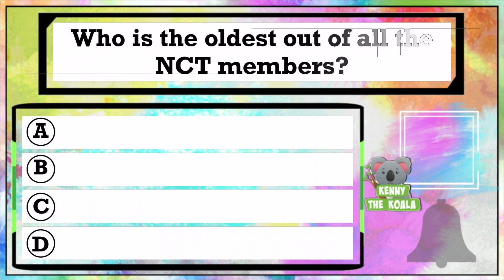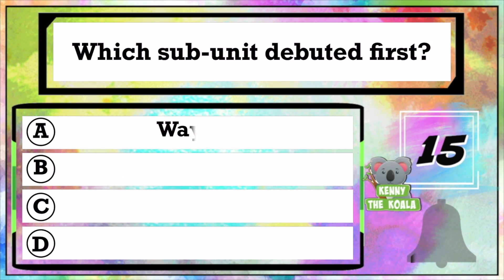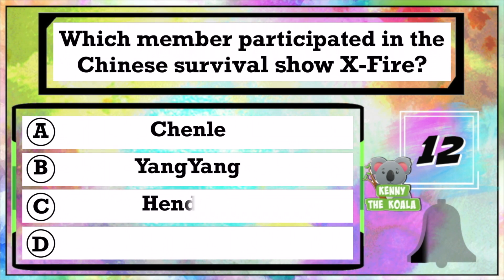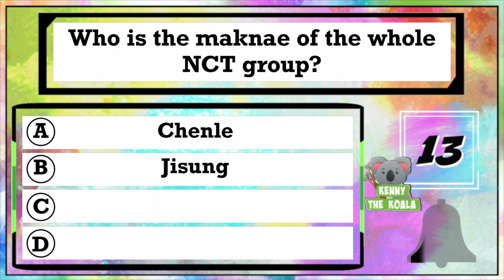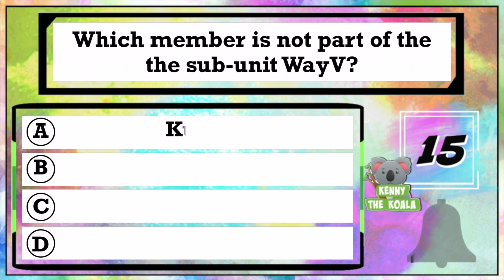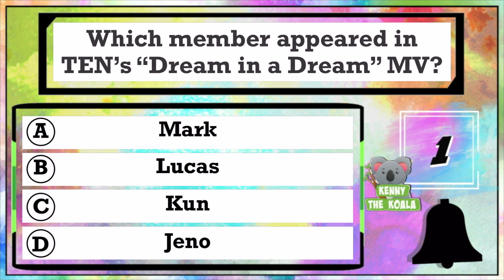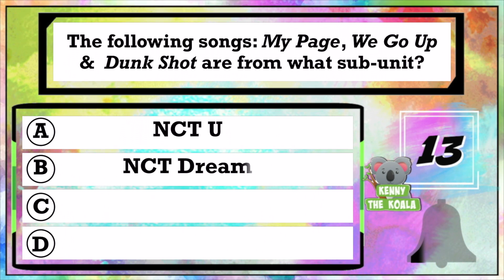NCT K-POP QUIZ! | K-POP GAME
NCTzens where y'all at?! How well do you know NCT? Take this medium quiz about them. Comment how you did later :)

LET'S BE CHINGUS!